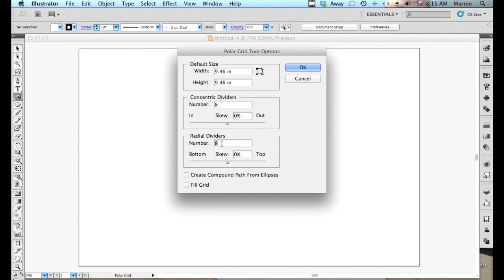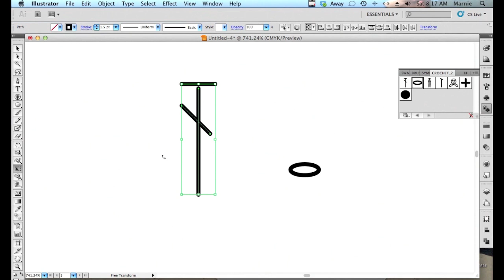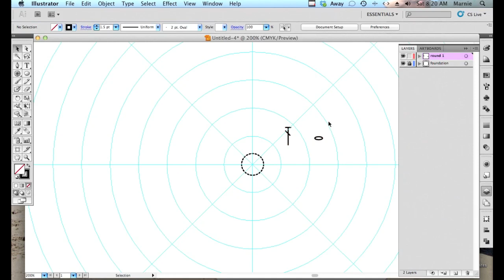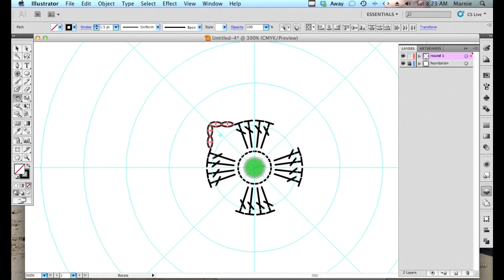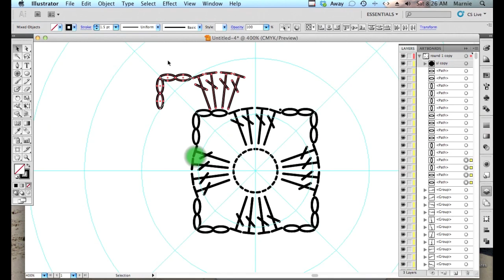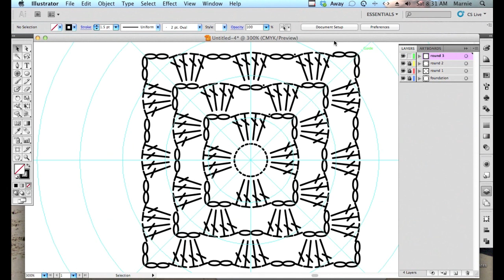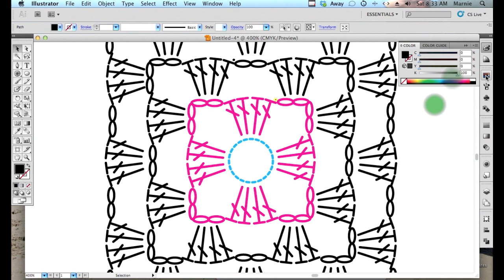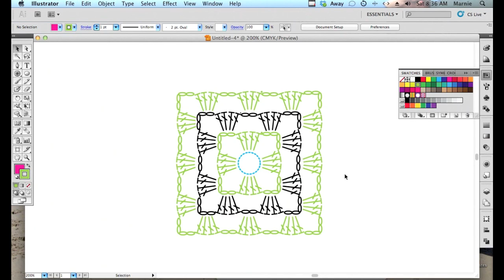Crochet Charts in Illustrator CS 5.1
Some tips and tricks for people charting crochet motifs